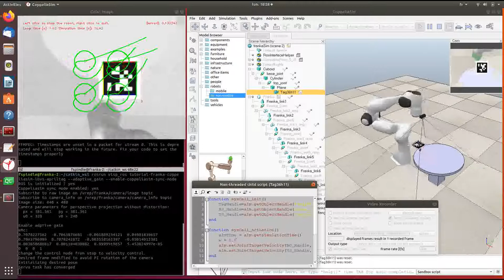IBVS Franka robot simulation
This video shows an image-based visual-servoing simulation with the Panda robot from Franka Emika using visp_ros [1], CoppeliaSim [2] and ROS framework [3].